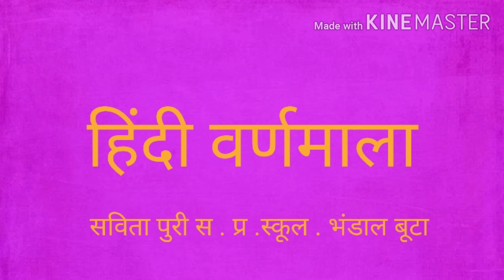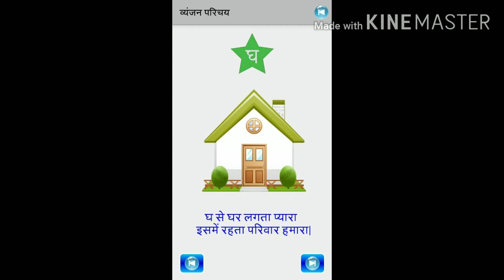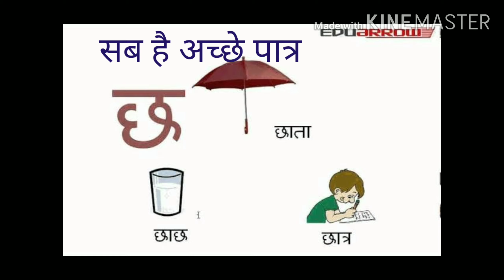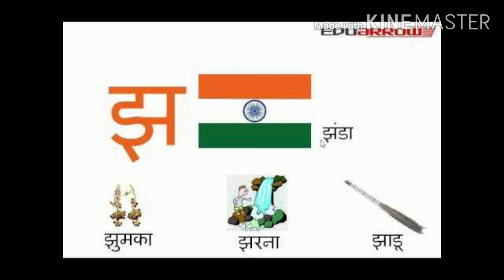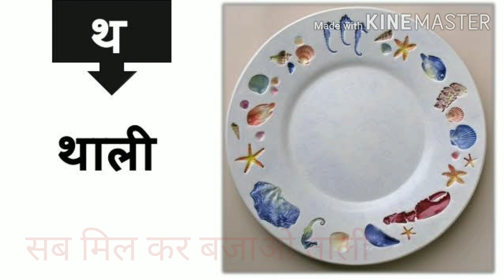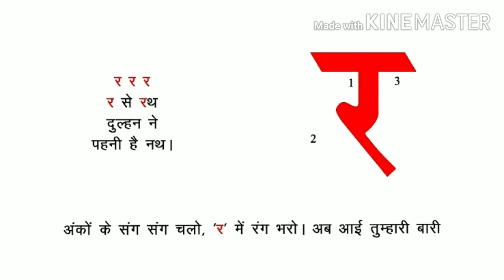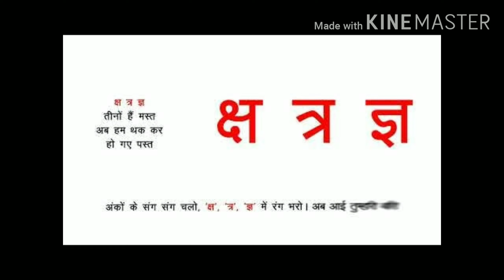हिन्दी वर्णमाला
सविता पुरी स . प्र. स्कूल भंडाल बूटा ।